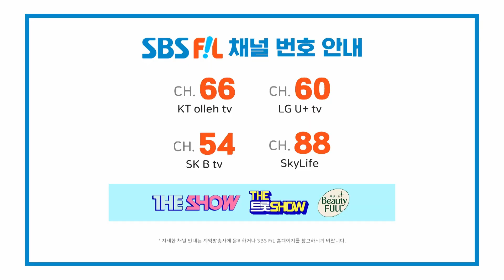DRIPPIN, The One (드리핀, The One) [THE SHOW 221122]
드리핀, The One

The K-POP